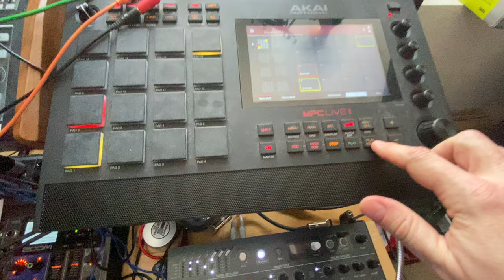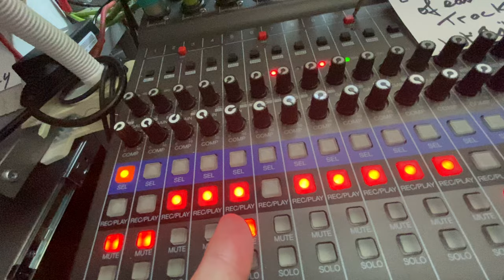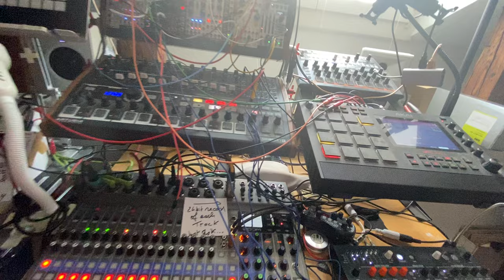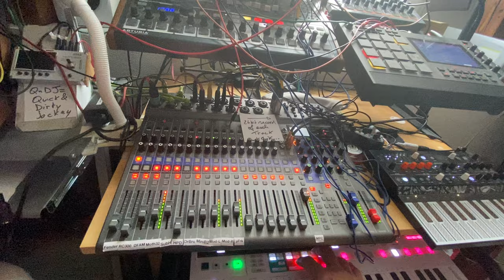Unyielding Yield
I believe this collection of vintage presets for the @Arturia  Microfreak is one of the best investments I made.🤓